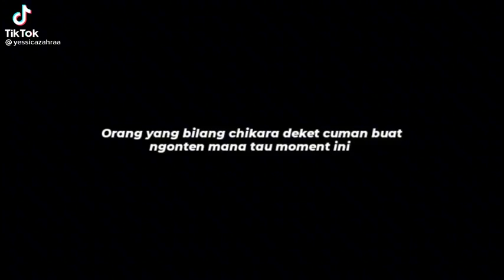CBL CBL CBL 😍😍😍(1)